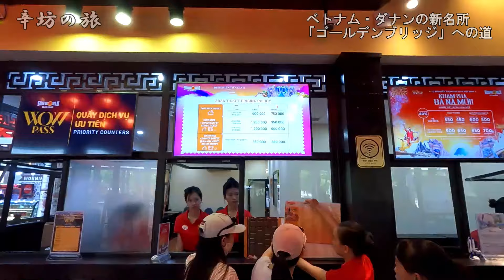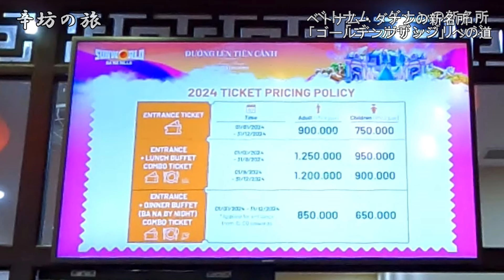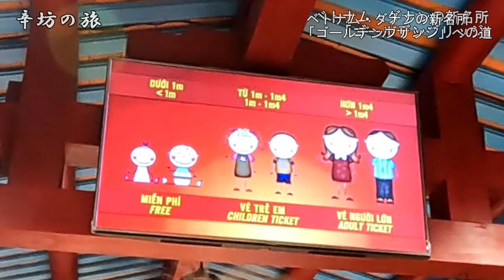ベトナム・ダナン「バーナーヒルズ」の新名所「ゴールデンブリッジ(神の手)」への道 ～辛坊の旅～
★2023/8/31発売★
新刊『この国は歪んだニュースに溢れている2』
～日本を覆う8割の絶望と2割の希望～

★2022/12/20発売★
『この国は歪んだニュースに溢れている』